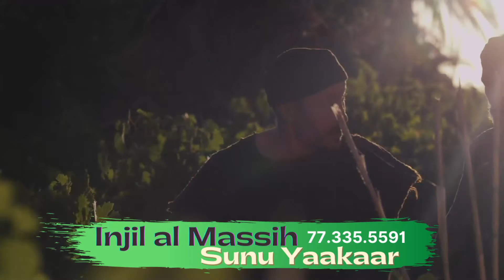Macë saa 21 - Xaaj 02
Macë saa 21 - Xaaj 02 - INJIL AL MASSIH ci Wolof